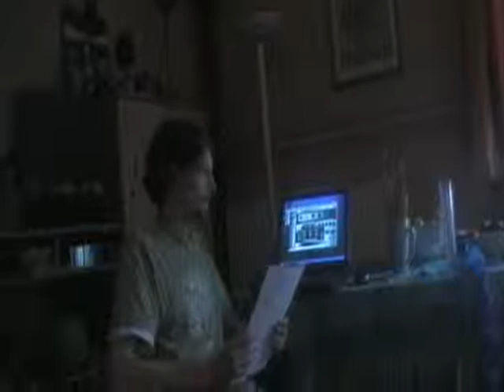Das allererste UDIMA-Konzert! (UDIMA KlässX)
Dies ist der komplette Auftritt auf Mc Jey´s Geburtstag aus dem Jahre 2007. Ungeschnitten, unfassbar peinlich und ohne Mikro?!